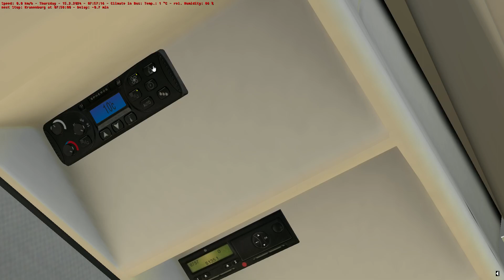Omsi 2 - Ahlheim & Laurenzbach - Line 25 - Caetano e.City Gold G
Срећан дан Државности Србије!

Manufacturer:Caetano
Type:e.Citygold G
Engine:Siemens (permanent-magnet synchronous) 180kW 245HP
Gearbox:ZF Ecolife CeTrax
Capacity:152 passengers
Line:25 Kranenburg - Derenhofen Markt